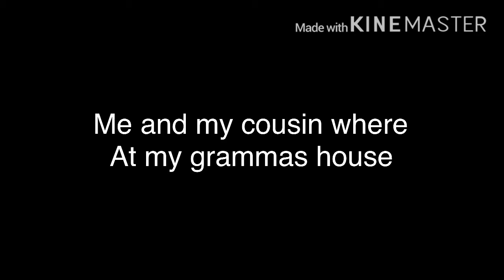I have found my irl cousin